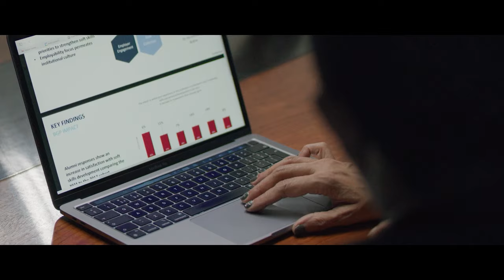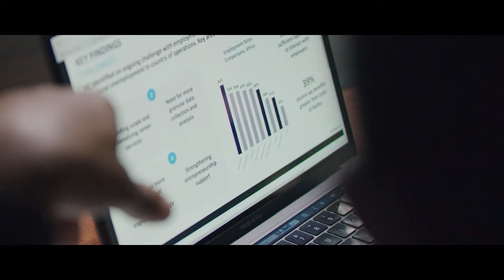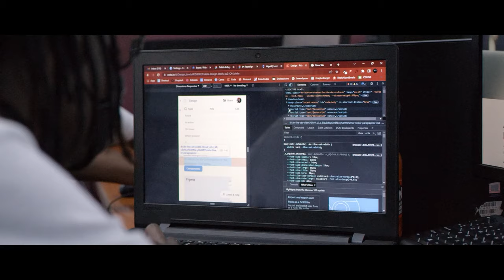Virtual Internships | A Pathway for Better Graduate Employability at Botho University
IFC Education and Botho University understand the importance of employability. As universities tackle the transition to digital education, Botho University has taken one step further by incorporating virtual internships into their career development and providing international employment opportunities for students and graduates.

The Vitae 360° Assessment helped Botho University evaluate their performance against a global benchmark of best practices, connect to global networks, and focus strategies designed to expedite the digitization of career services and existing initiatives. This collaboration continued Botho University's commitment to investing in employability and inspired the mainstream use of virtual internships, and placement opportunities, with international employers.

The IFC Vitae assessment was an integral first step in this process. It allowed Botho University to see how far they had come in developing an employment strategy for their graduates while revealing where they would continue to grow.

For more information on Vitae and our free university assessment,
For more information about Botho University and how you can enroll,